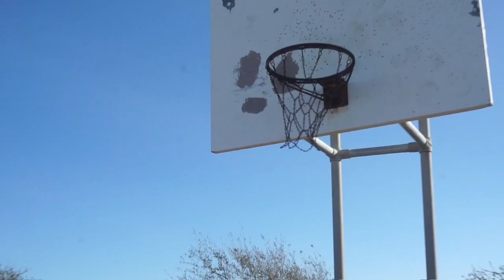HAVING FUN @ BASKETBALL COURT